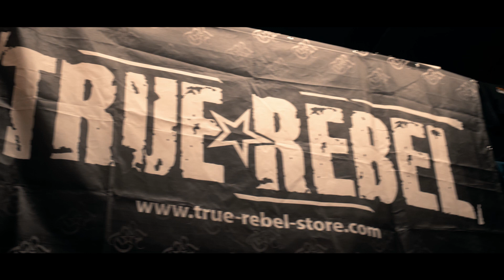Straight Ahead Festival (A 161 Event) 2019 in Freiburg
Aftermovie of the STRAIGHT AHEAD FESTIVAL (A 161 Event) 2019 in Freiburg (Germany)
Song: Brixton Cats - Pour Les Braves
Bands in order of appearance:
:: Stage Bottles
:: Moscow Death Brigade
:: Bull Brigade
:: What We Feel
:: The Movement
:: Brixton Cats
:: Empowerment
:: T-Killas
:: Enraged Minority
:: Mister X
:: Scheisse Die Bullen
:: Backstabbed